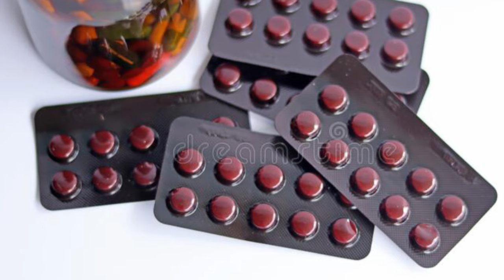ಪ್ರೆಗ್ನೆನ್ಸಿ ಯಲ್ಲಿ ಅಸಡ್ಡೆಯಿಂದ ಮಾಡುವ ತಪ್ಪುಗಳು / 7 mistakes during pregnancy